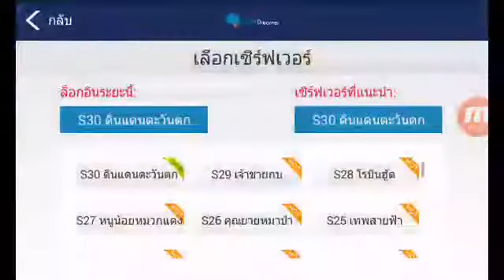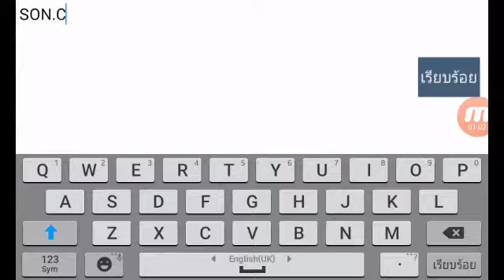[ Heros Of Wonderland#1 ] เกมแนวเทพนิยายสนุกๆ ภาพโคตรสวย!!!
ภาพสวย เเละสนุกครับ
โหลดได้ ทั้ง playstore appstore ครับ
ลองเล่นดู